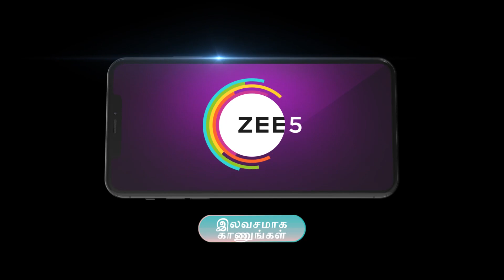Rajini | Ep - 113 | Best Scene | Zee Tamil